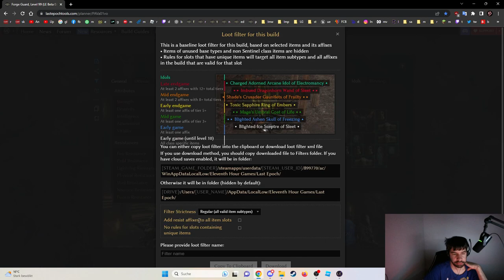Last Epoch Rising Flames 0.9.1 Gameplay Deutsch #13: Forged Weapon Forge Guard im neuen Update!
Wir benutzen einen richtig guten Build fürs schnelle Endgame und nehmen danach auf Wunsch auch einen komplett eigenen neuen Char. Was würdet ihr gerne sehen?